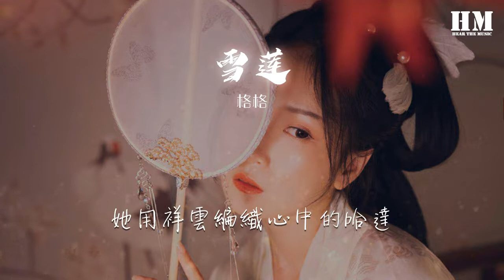格格 - 雪蓮『雪蓮姑娘雪蓮花兒一樣』【動態歌詞Lyrics】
雪蓮

00:00 雪蓮

00:29 高高的雪山上白雪茫茫
00:34 山下開放着暖暖的氈房
00:40 氈房裏有位叫雪蓮的姑娘
00:46 一邊在梳妝一邊輕聲的歌唱

00:51 藍藍的天空下青草盪漾
00:57 紅紅的太陽映紅了臉龐
01:02 轉經筒重複着日夜的思念
01:08 一邊去牧羊一邊向遠方眺望

01:13 雪蓮姑娘雪蓮花兒一樣
01:19 她的眼睛有似水的憂傷
01:24 雪蓮姑娘雪蓮花兒一樣
01:30 她身上穿着最美最美的衣裳

01:36 雪蓮姑娘雪蓮花兒一樣
01:41 定情的哥哥去了遠方
01:46 雪蓮姑娘雪蓮花兒一樣
01:52 她用祥雲編織心中的哈達
01:58 啊...啊...

02:31 藍藍的天空下青草盪漾
02:36 紅紅的太陽映紅了臉龐
02:42 轉經筒重複着日夜的思念
02:47 一邊去牧羊一邊向遠方眺望

02:53 雪蓮姑娘雪蓮花兒一樣
02:58 她的眼睛有似水的憂傷
03:04 雪蓮姑娘雪蓮花兒一樣
03:09 她身上穿着最美最美的衣裳

03:15 雪蓮姑娘雪蓮花兒一樣
03:20 定情的哥哥去了遠方
03:26 雪蓮姑娘雪蓮花兒一樣
03:31 她用祥雲編織心中的哈達